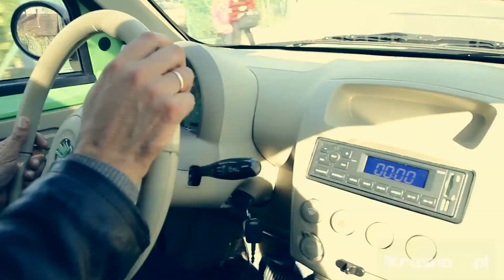Krosno24.pl - Miejski pojazd elektryczny (18.10.2012)